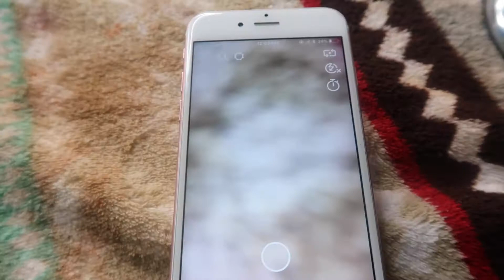HAIRSPELLS 1 MONTH CURLY WIG UPDATE! | Carmise Fede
Check out my last and final update on my HairSpells curly wig!

**Install TubeBuddy for FREE to grow your youtube channel!